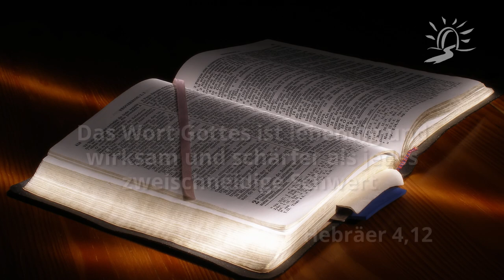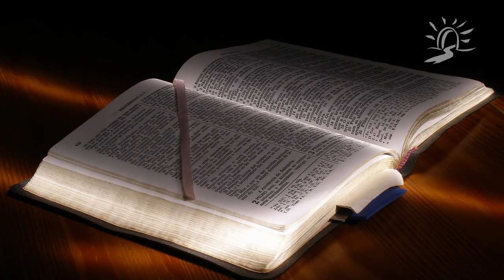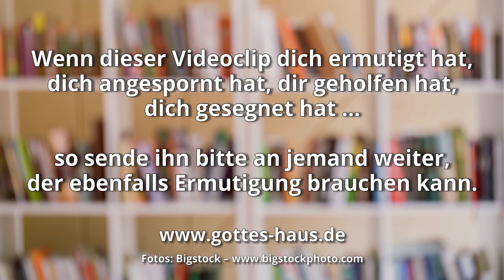Gottes Worte sind anders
Als mein Schwiegervater starb und wir seinen Haushalt auflösten, hatte ich u.a. seine umfangreiche Bibliothek zu sichten und zu sortieren. Es gab dort zahlreiche Bücher, die Leute geschrieben hatten, um eine Geschichte zu erzählen, menschliches Wissen weiterzugeben oder auch nur um ein bisschen zu unterhalten. Es waren „natürliche Worte“, von Menschen für Menschen geschrieben.

Doch es gab auch Bücher, bei denen es um den christlichen Glauben ging, Bibeln, Bildbibeln, Gesangbücher, Bücher über biblische Themen u.v.m. Es war eine Menge an Wort Gottes dort zu finden und mir wurde der Unterschied zwischen dem ewigen Wort des Herrn und normalen menschlichen Worten sehr bewusst.

Gottes Worte sind anders. Sie sind lebendig, sie sind voller innewohnender Kraft. Sie sind voller Geist.

Denn das Wort Gottes ist lebendig und wirksam und schärfer als jedes zweischneidige Schwert und durchdringend bis zur Scheidung von Seele und Geist, sowohl der Gelenke als auch des Markes, und ein Richter der Gedanken und Gesinnungen des Herzens; und kein Geschöpf ist vor ihm unsichtbar, sondern alles bloß und aufgedeckt vor den Augen dessen, mit dem wir es zu tun haben.
Hebräer 4,12-13

Alle Schrift ist von Gott eingegeben und nützlich zur Lehre, zur Überführung, zur Zurechtweisung, zur Unterweisung in der Gerechtigkeit, damit der Mensch Gottes richtig sei, für jedes gute Werk ausgerüstet.
2.Timotheus 3,16-17

Die Worte, die ich zu euch geredet habe, sind Geist und sind Leben
Johannes 6,63

Lasst das Wort Christi reichlich unter euch wohnen
Kolosser 3,16